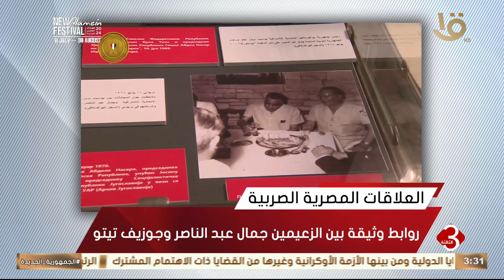نشرة الثالثة | فيديو جراف.. العلاقات المصرية الصربية